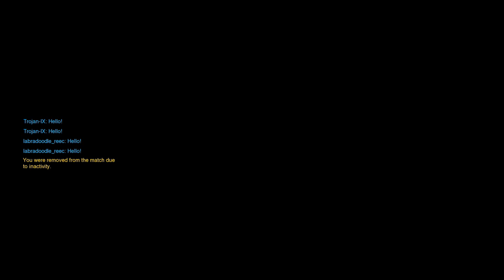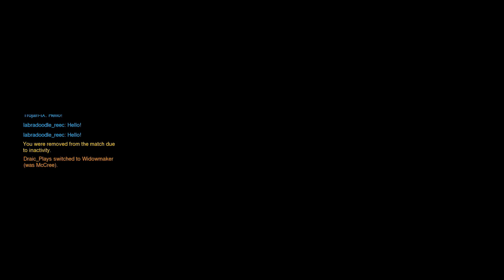Mcree Tips & Tricks | Hero Guide | Overwatch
Today we go over some tips for the outlaw himself... Mcree